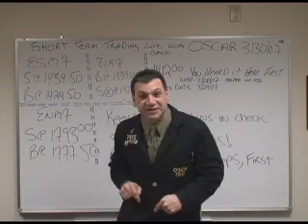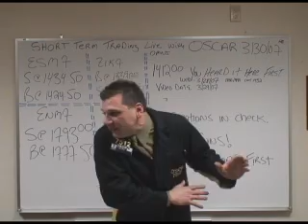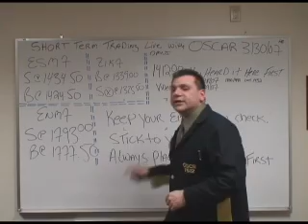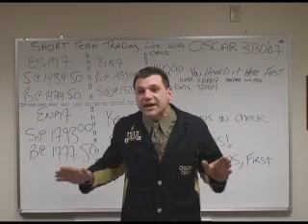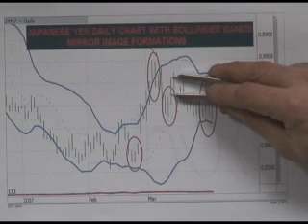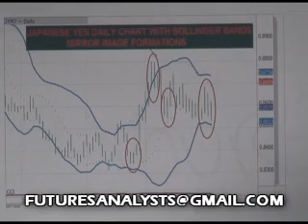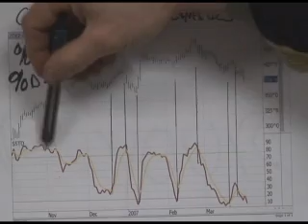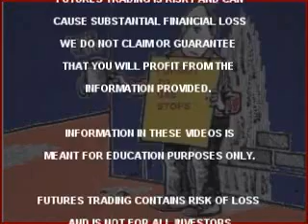3/30/07 S&P, EMINI FRIDAY ROUND UP - The Boy who cried OMNI 18:22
The Boy who cried OMNI 18:22
THE BOY WHO CRIED OMNI